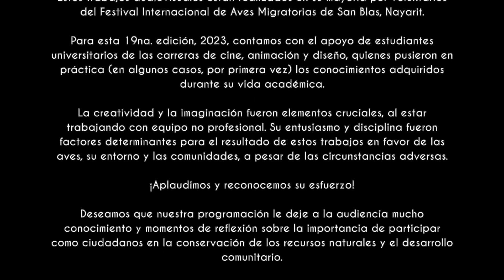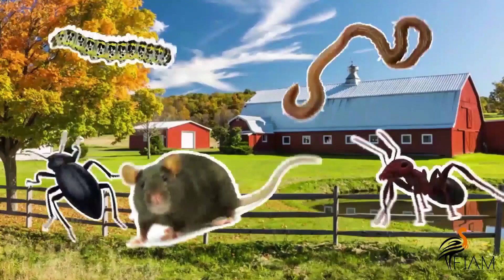FIAM2023: Jornada Infantil “Abriendo mis Alas”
En esta serie de divertidas cápulas, le hablamos a los niños sobre:

¿Qué son las aves y cuáles conoces?
Conozcamos a la garza rojiza
Tips para cuidar aves
Juego del Garcento

Los invitamos a quedarse en este segmento del Festival Internacional de Aves Migratorias de San Blas, “Abriendo mis Alas”, Jornada Infantil.

Papás y maestros: ¡inviten a los peques!